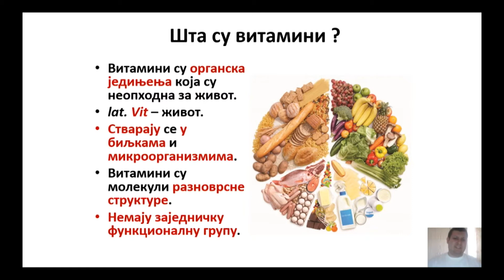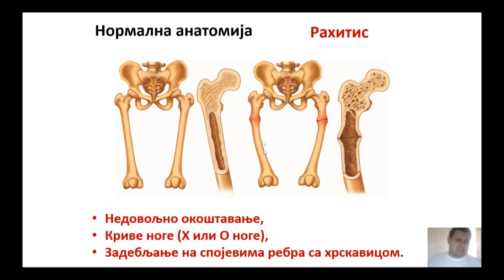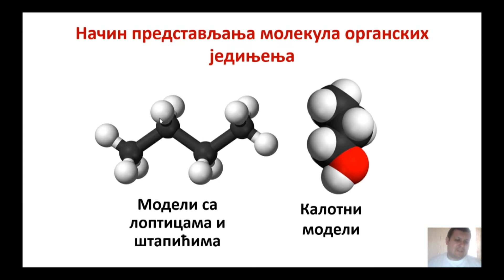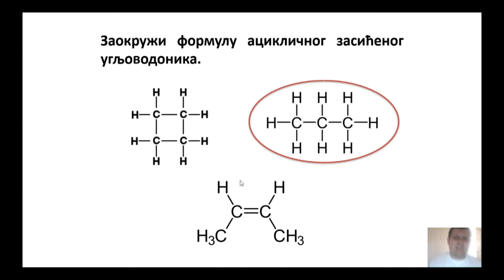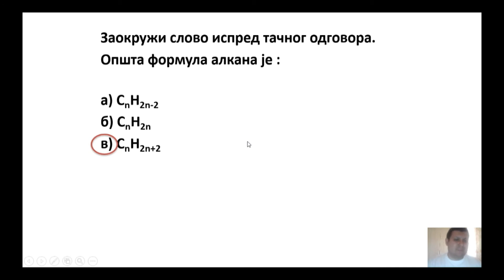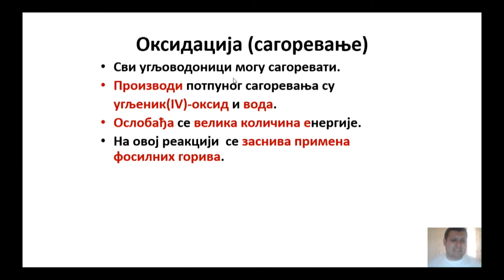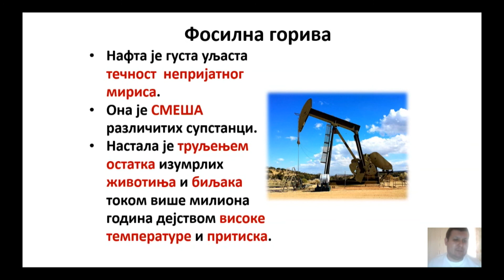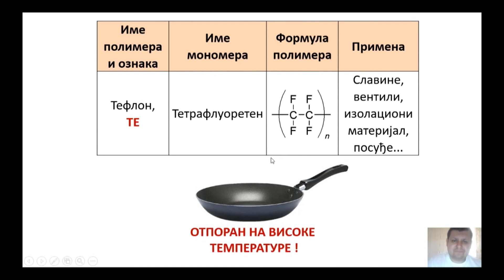HEMIJA 8 - Organska hemija - utvrđivanje, 1. deo (vitamini, ugljovodonici)